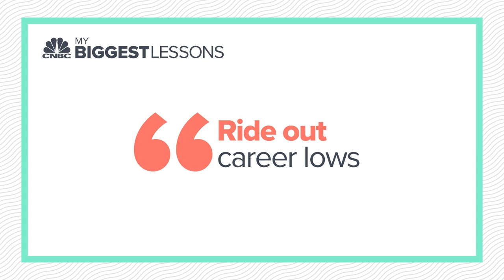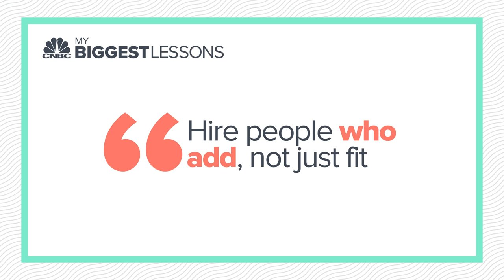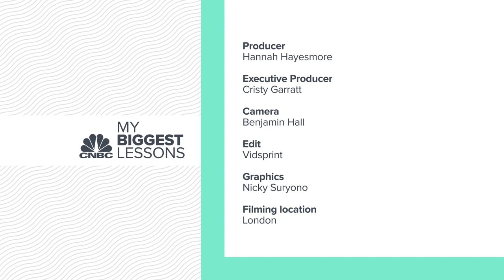This publishing CEO says job hopping won’t fix your career woes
It's often touted that modern generations are more willing to job-hop than their predecessors, but is this helpful for their careers?

Will Brookes, CEO of business news company Raconteur, doesn't think so.

"I believe if you are working at an organization where there are a few frustrations, and you help the company work through its challenges, then that company is far more likely to reward and to progress you subsequently and that those rewards might just be a little bit bigger than the rewards you would get by continually moving company," Will Brookes told CNBC Make It.

However, he admits that this isn't true of everyone.

"If there's a toxic culture or a leadership team that will never listen to you, then get out of there," he advised.

But Brookes said that riding out the career lows in order to experience the career highs helped him climb the ladder to CEO.

"We've had some tricky times over the years, but I've always believed in the cause I've always loved the culture," Brookes said of his career so far at Raconteur. "I stuck with the business and I like to think I've helped the business get back to a really high level of success. And I've also benefited from that myself, as have a number of other senior people at Raconteur."

This is just one of Will Brookes' biggest lessons. Watch the video above for more.